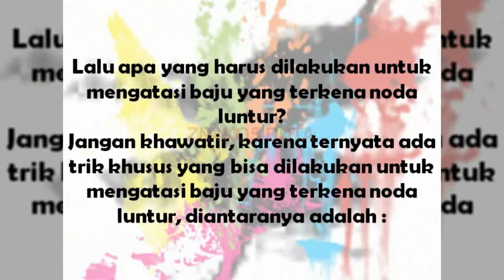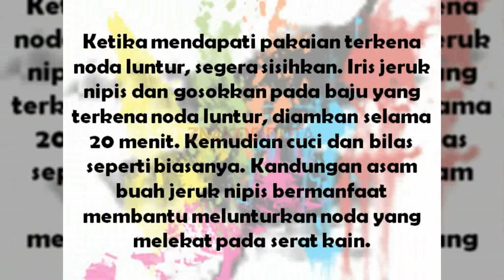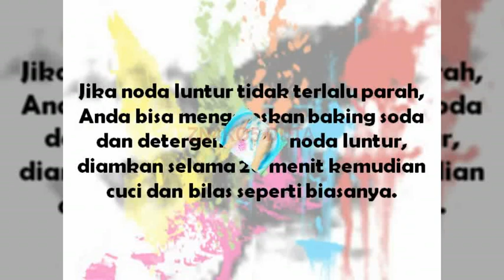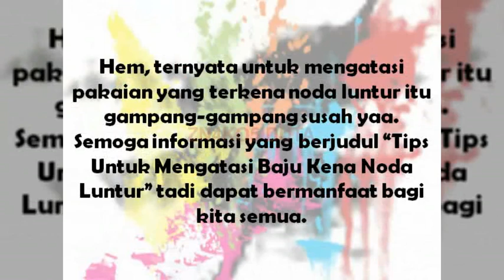Baju Kena Noda Luntur?? Ini Beberapa Tips Mengatasinya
Noda luntur membuat pakaian yang tadinya bagus menjadi jelek dan warna aslinya jadi rusak. Mau dibuang sayang, tapi Ini solusinya, simak dalam tayangan ini

Terima kasih atas dukungannya, semoga sobat KITA semua diberi kesehatan, keselamatan, keberkahan, rezeki nan melimpah dan umur panjang.